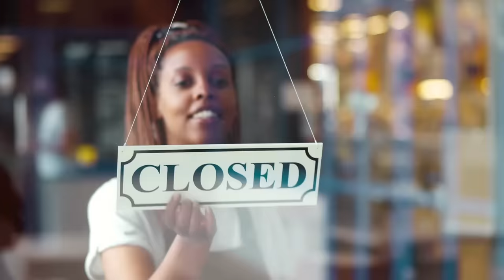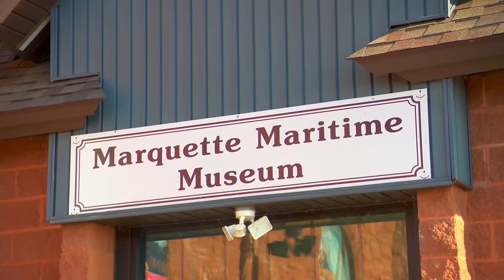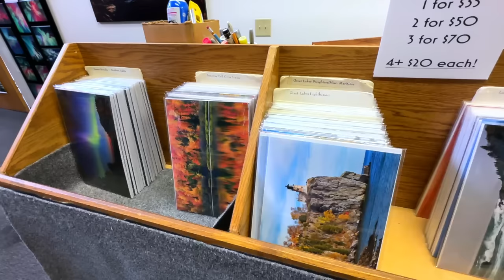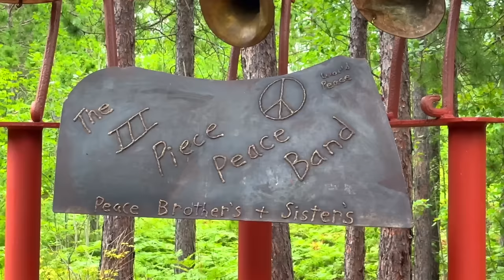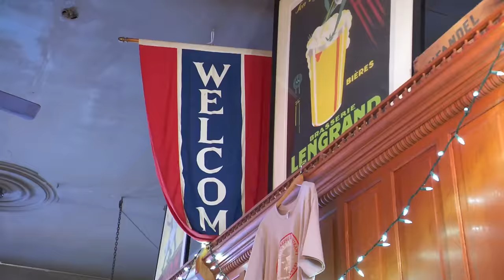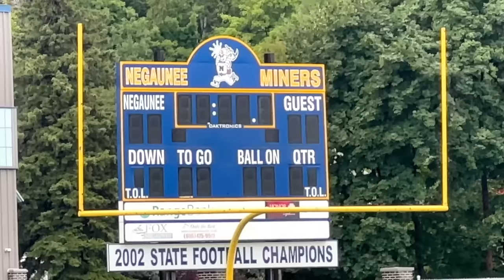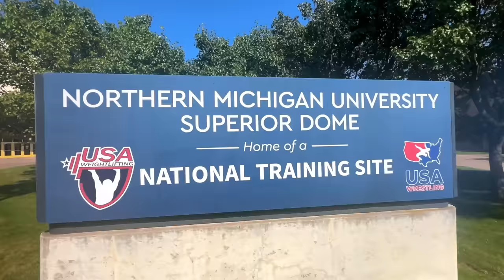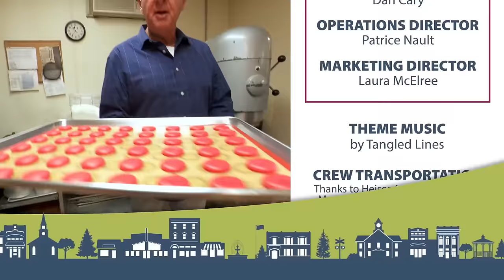FULL EPISODE: Marquette Michigan | John McGivern's Main Streets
Marquette, the largest city in Michigan’s U.P., is for everyone! Want incredible views and outdoor adventure? Start at the Light House. White fish? Try Vierling’s. Theater? Lake Superior Theatre’s got you. The largest wooden dome in North America? NMU’s got it. And if you still don’t get the picture, you can get that too, at Lake Superior Photo!

Featured Locations Include:
0:00 Intro
2:45 Lower Harbor Ore Dock
3:50 Marquette Harbor Lighthouse
2:25 Marquette Maritime Musuem
6:55 Lake Superior Photo
9:08 Marquette County Court House
9:37 Lakenenland Sculpture Park
11:56 Lake Superior Theater
12:40 Marquette Regional History Center
13:13 Huron Moutain Bakery
15:20 Landmark Inn
15:50 Vierling Restaurant & Marquette Harbor Brewery
17:35 Negaunee High School
18:00 Cliffs Shaft Mine Museum
21:20 Superior Dome

On Air Thursdays at 7:00pm on @pbswisconsin and @milwaukeepbs
Don't get PBSWisconsin - Check your local PBS listings to find out where it airs across the Midwest or stream on YouTube and the free PBS Video App